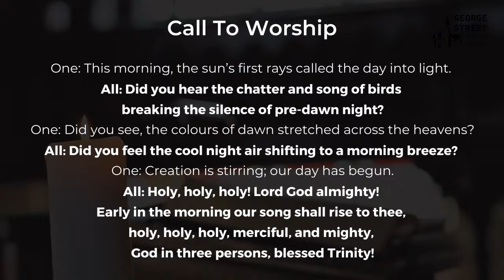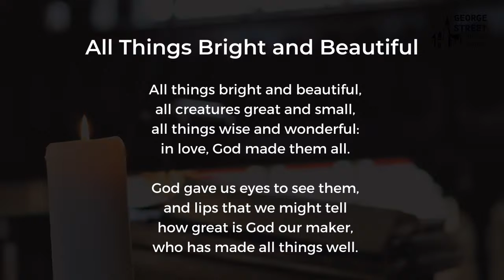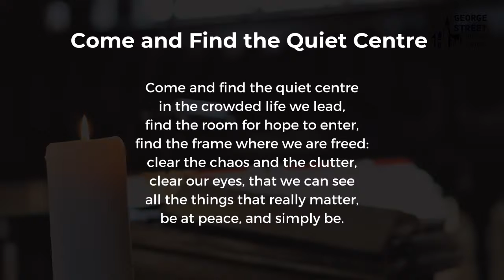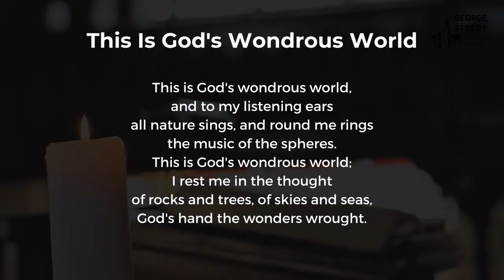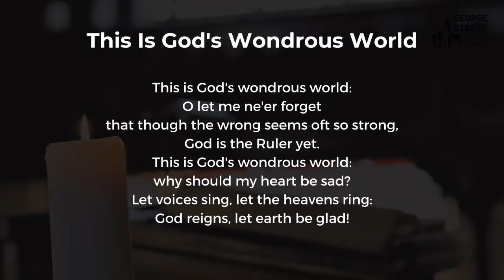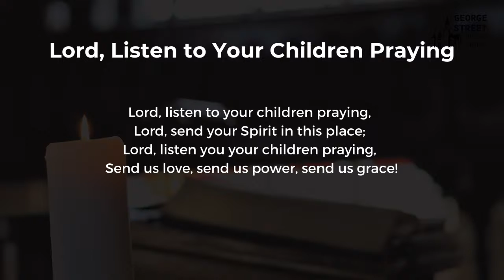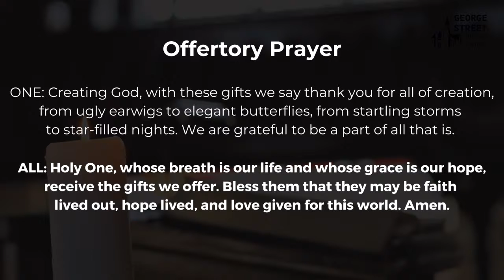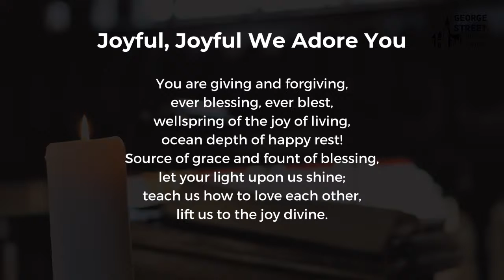Sunday Service, August 22, 2021